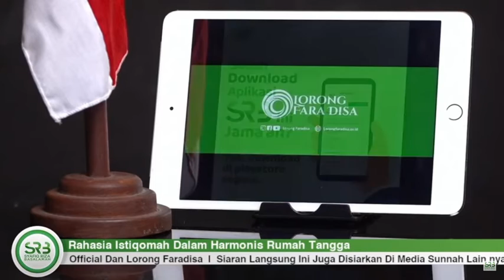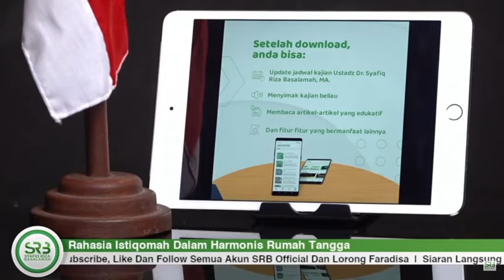DOA APA KITA SEBAGAI IBU DAN WAKTU YANG BAGUS UNTUK BERDOA UNTUK ANAKNYA